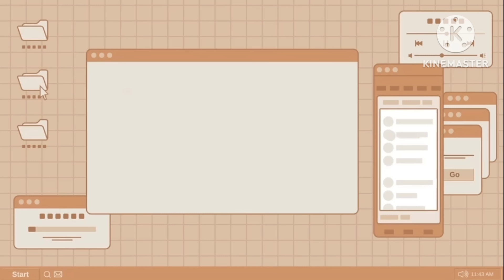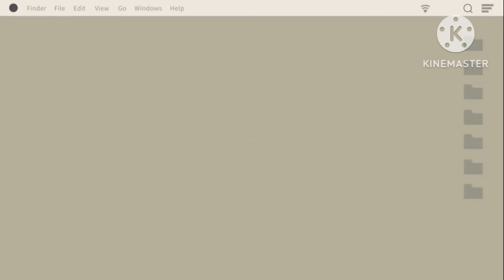My favourite characters react to eachother|| Mitsuri Kanroji || part 1|| its dk Afton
My favourite characters react to eachother|| Mitsuri Kanroji
This video took enough time.
I have done my job now it's your turn
share & like my channel
if you wish give super thanks
I will reply your comments
Have a great day or night ahead